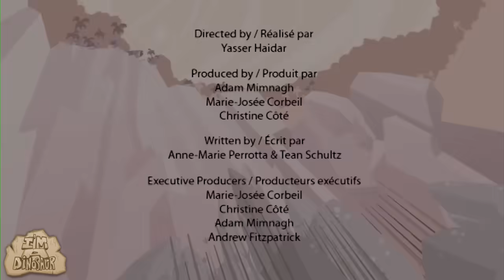Dinosaur | Brachiosaurus Adventures | Cartoons for Children | I'm A Dinosaur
video. Please share your feedback in the comments section below!